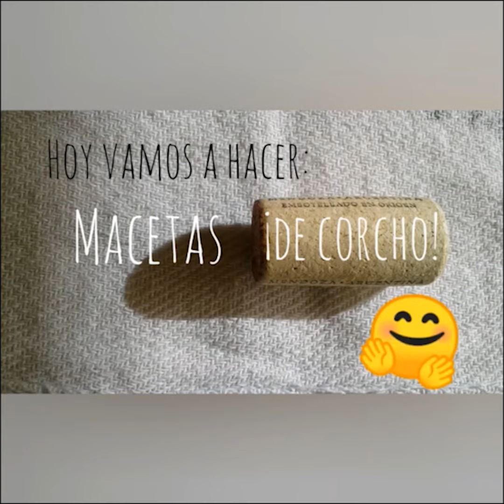Tutorial - Macetas de Corcho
Para celebrar la semana del reciclaje, ponemos a prueba nuestra creatividad y te proponemos hacer macetas reciclando corchos, ponerle plantitas y personalizarlas con mini tutores. ¡Animate! Te invitamos también a que nos envíes fotos o videos de tus macetas, para compartirlas en nuestras redes.